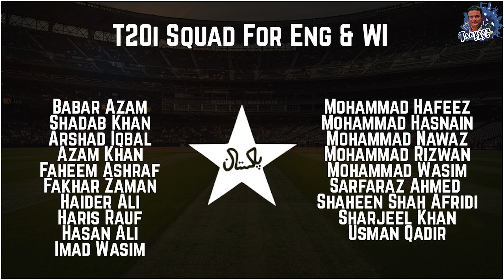Azam Khan Kay Liye Pehla Bara Mouqa | Naseem, Abbas Aur Imad Ki Team Mein Wapsi | Tanveer Says